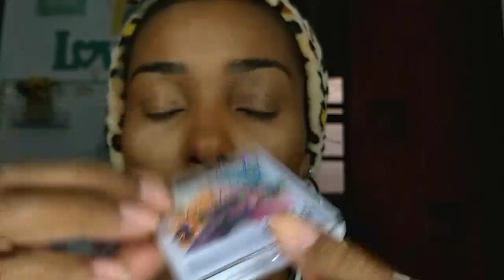Make COLOR TREND AVON💄